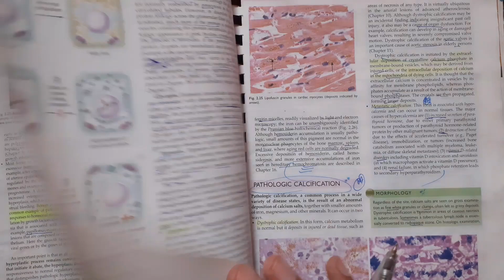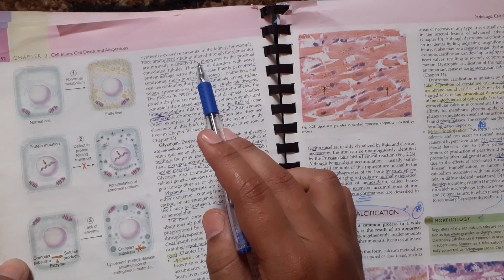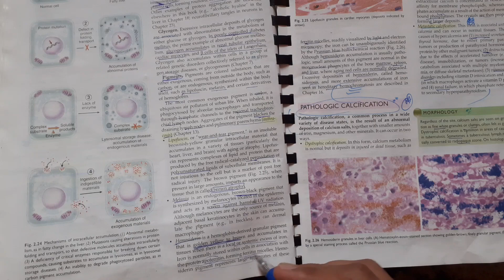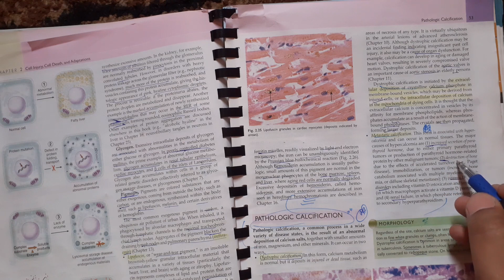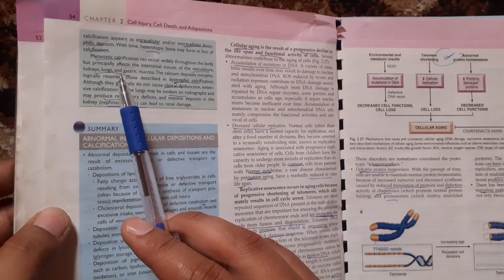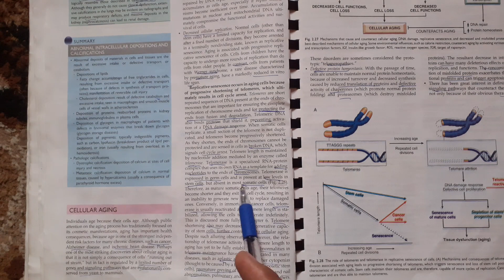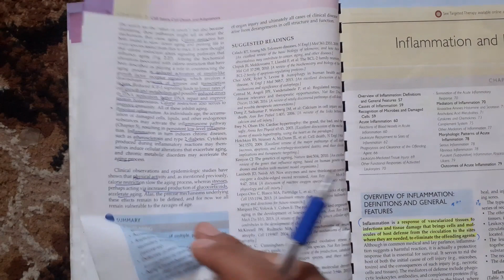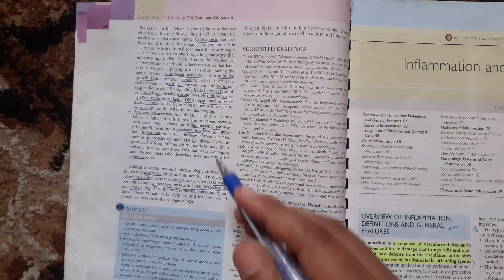Intracellular Accumulations | Pathological Calcification | Aging | Lecture 6 Robbins Chapter 2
Towards Medicine is the platform to provide medical students with study guidance as well as medical lectures.
You can suggest the topics you find difficult in the comment session and also can suggest how we can serve better. Your suggestions will always be appreciated.